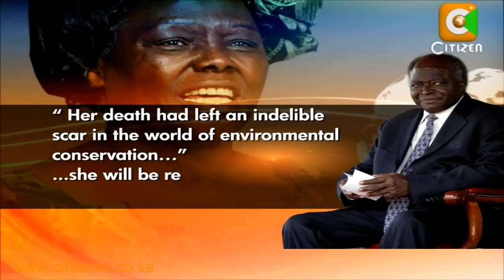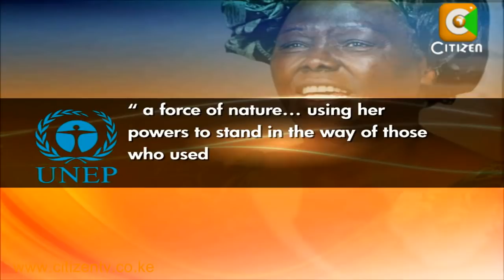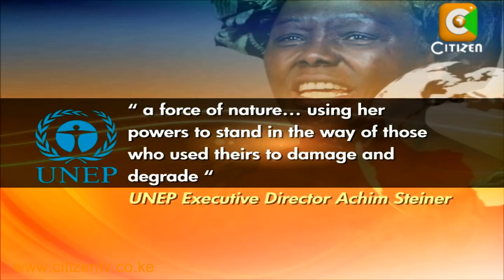Tribute To Wangari Maathai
World leaders have united to celebrate the life of a woman that was described by many simply as extraordinary.  Sheila Sendeyo has been following the story and has filed this report.